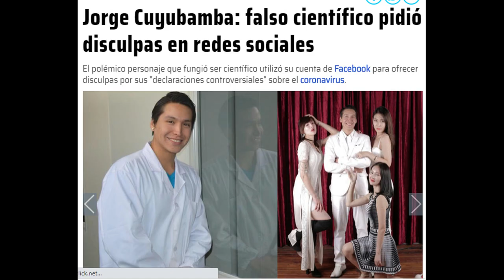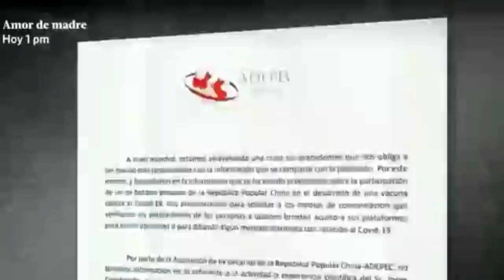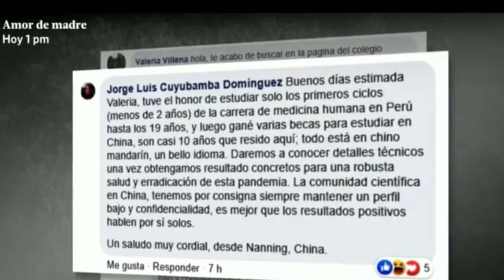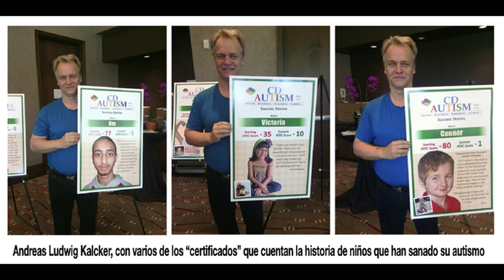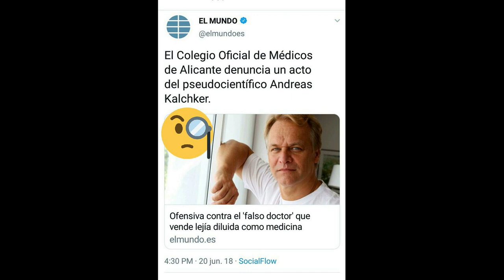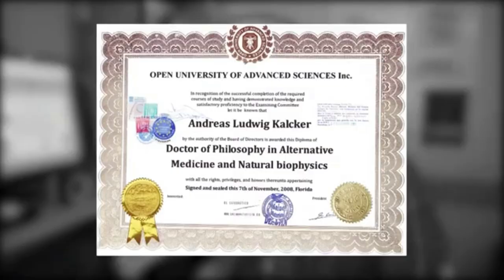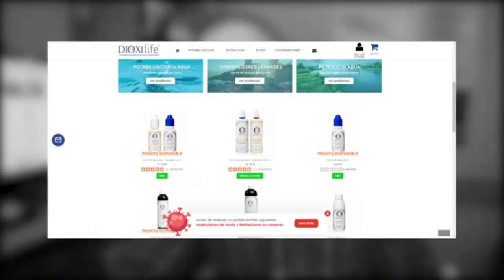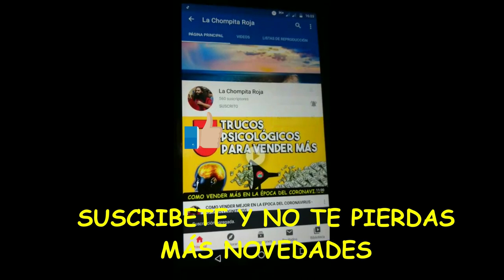LA ESTAFA Y MENTIRAS DEL COVID20 Y EL DIÓXIDO DE CLORO - DESMENTIDO !!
La dos patidanada más grandes de esta semana , la que seudo cientifico y su teoria del Covid20, que le duró unas horas y la segunda de la invitación del congreso a un seudo especialista a que la gente tenga que tomar Dióxido de Cloro o Lejía